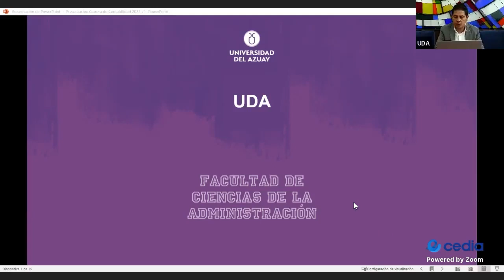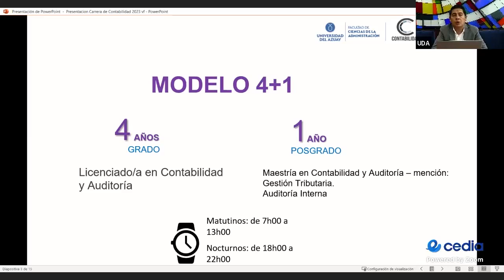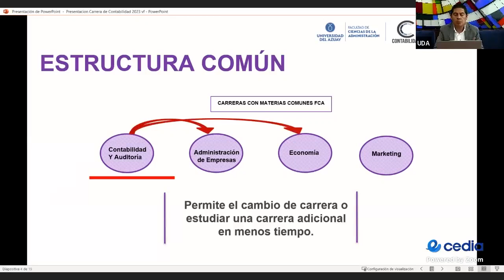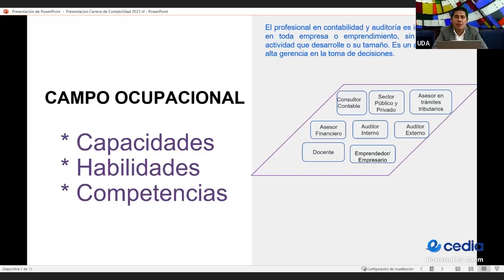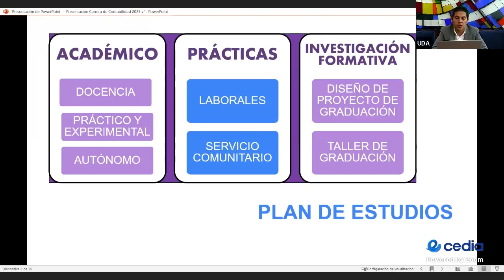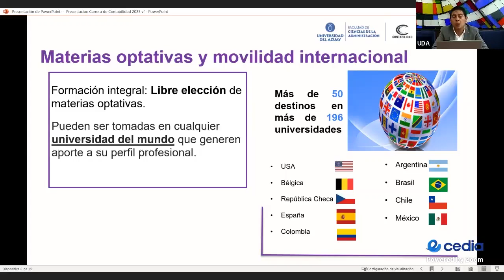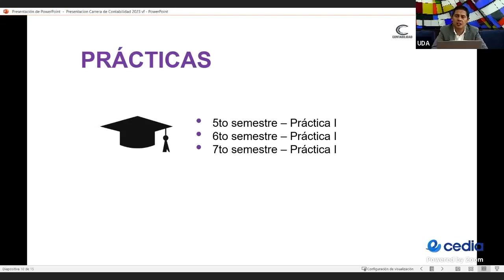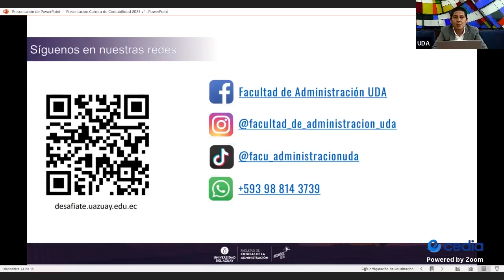Contabilidad y Auditoria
Sesión Informativa - Contabilidad y Auditoria